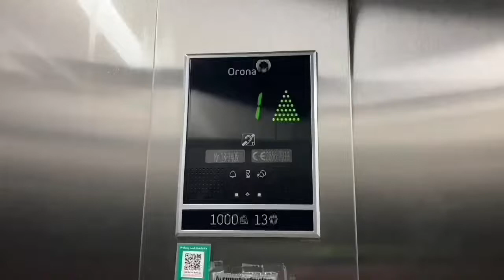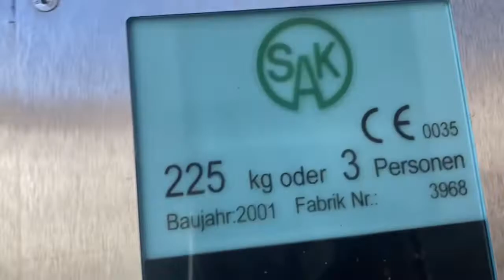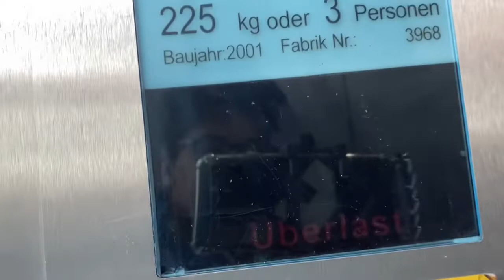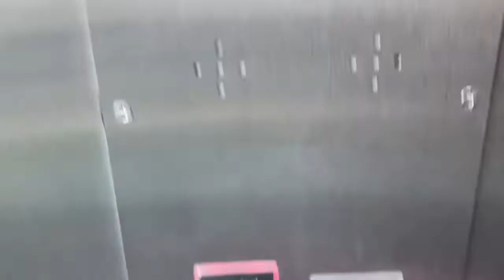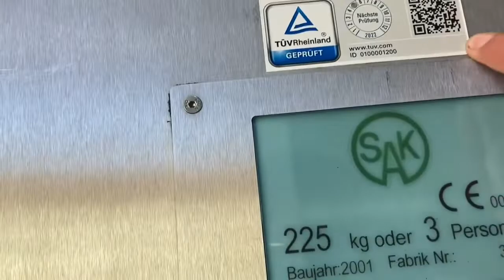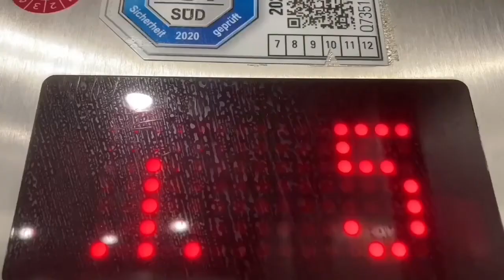2001 SAK Aufzug in Wohnhaus in Berlin Immanuelkirchstraße 1A